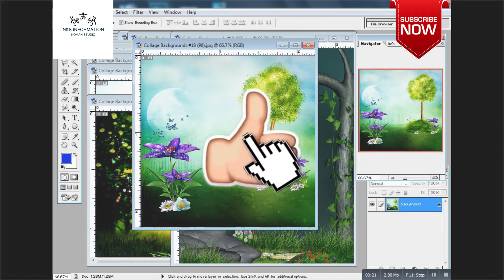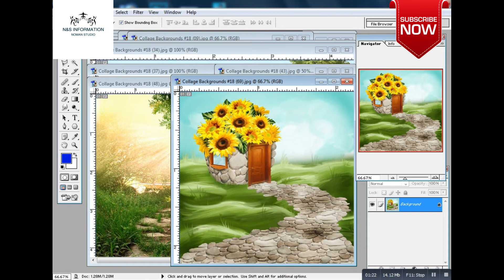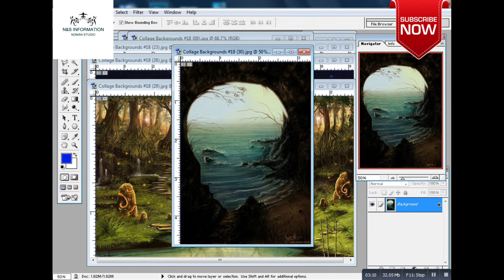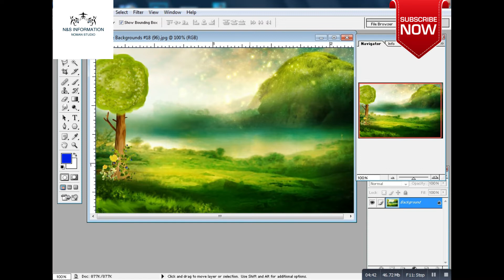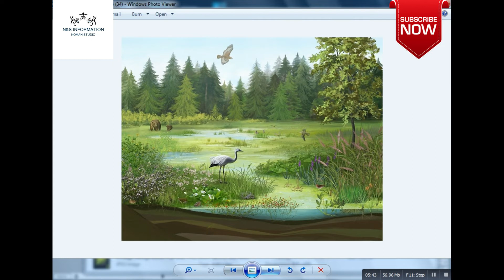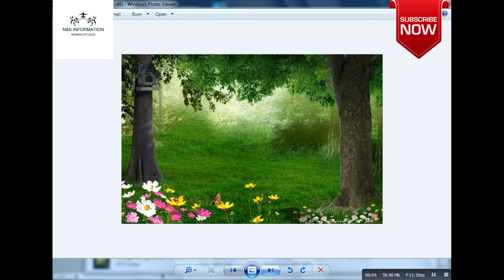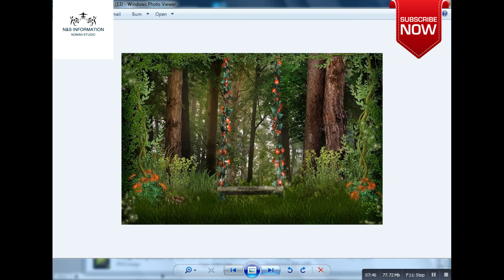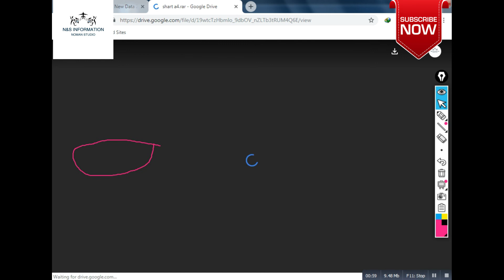Background Png Psd data free download //New 2019//N&S information Noman Studio Gunna Kalan Sialkot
//Noman Studio// Gunna Kalan// N&S information//Png Psd free Download// New 2019//Data photoshop